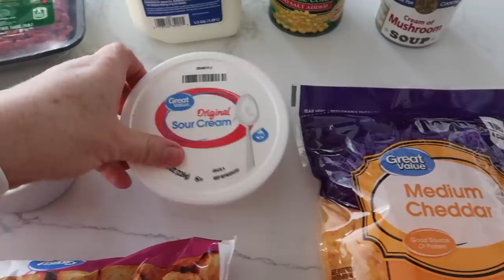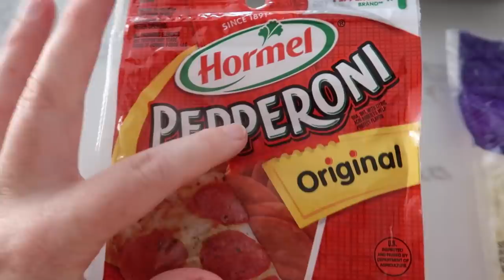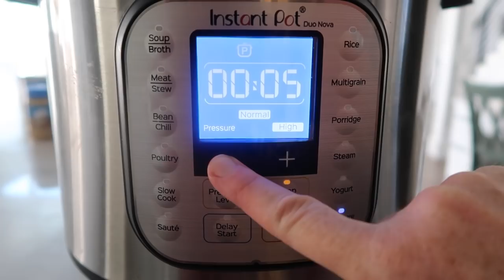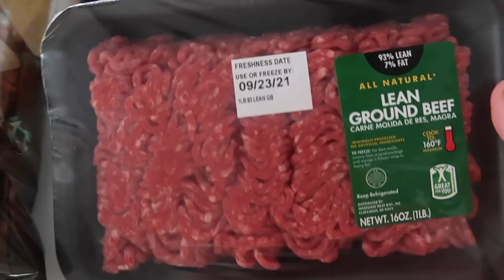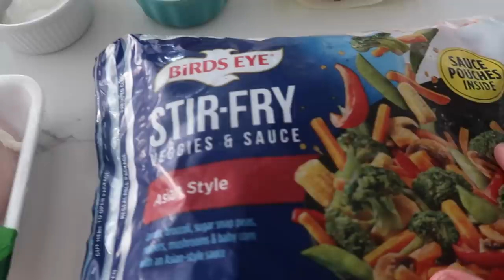4 of the BEST EASY Casseroles That Taste AMAZING!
These Casseroles come from our Meal Planning APP! If you need help meal planning we've got you covered!

We love a good casserole, especially on those busy nights when you you can eat LEFTOVERS! (BEST DAY EVER)  My favorite thing about casseroles is that they can be made ahead of time and then thrown in the oven before dinner. Anything to make life easier, right?
These are the best of the best (in my opinion) and we hope you love them as much as we do.

Find the printable recipes HERE:

CowBoy Casserole (Tater Tot Casserole)

✅. Teriyaki Chicken Casserole

I love usine the Chop Stir when cooking meat.

Timestamps:
0:00 Easy Casseroles
0:31 Cowboy Casserole
2:17 Zesty Pizza Casserole
4:46 Loaded Nacho Casserole
7:38 Chicken Teriyaki Casserole